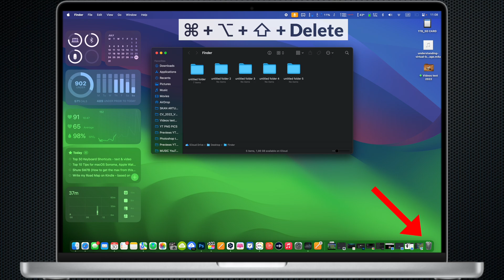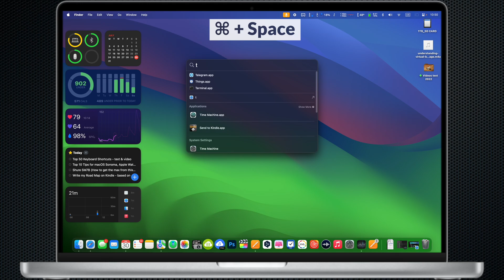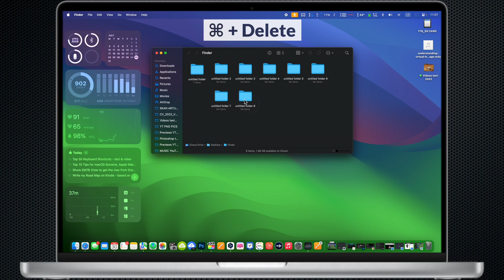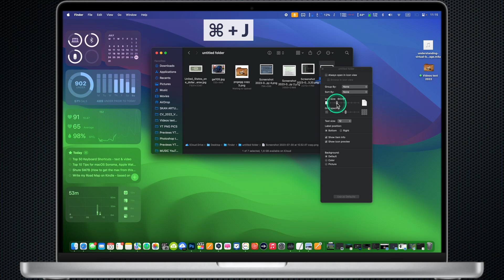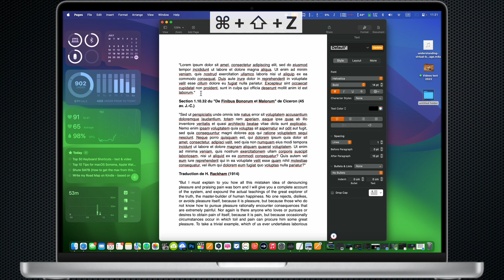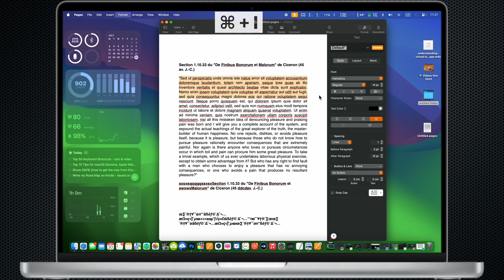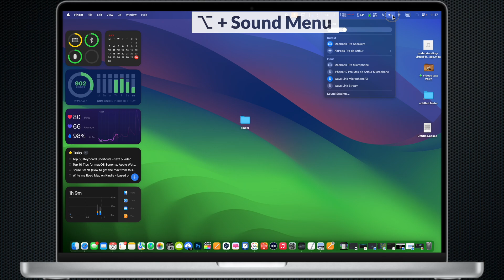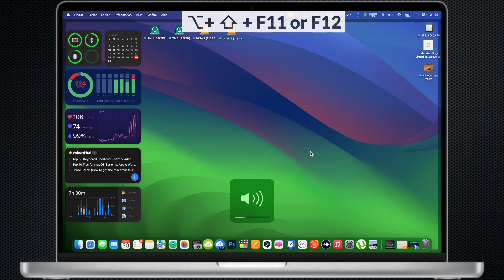Top 100 ⌘ Keyboard Shortcuts for Mac - Boost your Productivity (99lvl) !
📖 TIME CODES 📖

00:00 - Why Use Keyboard Shortcuts?
01:54 - General Shortcuts
03:48 - Finder Shortcuts
05:45 - Text Editing Shortcuts
08:05 - Option (Key) Shortcuts
08:48 -Safari Shortcuts
09:06 - e-mail Shortcuts
10:06 - Bonus Shortcuts

General System Shortcuts
1. Press and hold ⌘ and click and hold on one of the icons in the menu bar. Now you will be able to move icons in the menu bar
2. ⌘ + W - Close the active window or tab.
3. ⌘ + Q - Quit the active application.
4. ⌘ + Space - Open Spotlight for searching.
5. ⌘ + Tab - Switch between open applications.
6 ⌘ + ⌥ + Esc - Open the Force Quit Applications window to quit unresponsive apps.
7. ⌘ + ⇧ + 3 - Take a screenshot of the entire screen.
8. ⌘ + ⇧ + 4 - Take a screenshot of a selected area.
9. ⌘ + ⇧ + 4 + Space , and hit enter - Take a screenshot of a specific window.
10. ⌘ + ⇧ + 5, then Space** - record your screen
11. ⌘ + M - Minimize the active window to the Dock
12. ⌘ + H - Hide the windows of the currently active app.
13. ⌘ + , (comma) - Open the preferences/settings window of the currently active app.
14. ⌘ + ⌥ + D - Show or hide the Dock
15. ⌃ + ⌘ + F - Use the app in full screen, if supported by the app.
16. ⌃ + Down Arrow - Show all windows of the opened app.
17. ⌃ + Up Arrow - Mission control - use left and right arrows to move between desktops

Finder Shortcuts
18. ⌘ + N - Open a new Finder window.
19. ⌘ + ⇧ + N - Create a new folder in Finder.
20. ⌘ + Delete -  Move the selected item to the Trash.
21. ⌘ + ⇧ + Delete - Empty the Trash
22. ⌘ + ⌥ + ⇧ + Delete - Empty the Trash without confirmation.
23. ⌘ + ⌥ + C - Copy the path of a selected item to the clipboard.
24. ⌘ + I - Show the Get Info window for a selected item.
25. ⌘ + Up Arrow -  Open the folder that contains the current folder.
26. ⌘ + Down Arrow -  Open the selected item.
27. ⌘ + D -  Duplicate the selected files.
28. ⌘ + E -Eject the selected disk or volume.
29. ⌘ + F - Start a Spotlight search in the Finder window.
30. ⌘ + O: Open the selected item
31. ⌘ + Left Bracket ([) - Go to the previous folder.
32. ⌘ + Right Bracket (]) - Go to the next folder.
33. ⌘ + 1 - View the items in the Finder window as icons.
34. ⌘ + 2 - View the items in a Finder window as a list.
35. ⌘ + 3 - View the items in a Finder window in columns.
36. ⌘ + 4 - View the items in a Finder window in a gallery.
37. ⌘ + J - Show View Options.
38. ⌥ + ⌘ - and drag the file - to create an alias
39. Command-click a window title: See the folders that contain the current folder.

Text Editing Shortcuts
39. ⌘ + X - Cut the selected text and move it to the clipboard.
40. ⌘ + Z - Undo the last action.
41. ⌘ + ⇧ + Z - Redo the previously undone action (the opposite of undo).
42. ⌘ + F -  Find text or items in the current document or window.
43. ⌘ + G - Find the next occurrence of the item or text.
44. ⌘ + ⇧ + Left Arrow - Select text from the current cursor position to the beginning of the line.
45. ⌘ + ⇧ + Right Arrow - Select text from the current cursor position to the end of the line.
46. ⌥ + Delete - Delete the last word to the left of the cursor.
47. ⌥ + ⇧ + Delete - Delete the word to the right of the cursor.
48. ⌘ + Left Arrow - Move the cursor to the beginning of the current line.
49. ⌘ + Right Arrow - Move the cursor to the end of the current line.
50. ⌥ + Any Letter - insert special symbols - no longer need to google them
51. ⌘ + P - Print the current document.
52. ⌘ + S - Save the current document.
53. ⌘ + B: Boldface the selected text, or turn boldfacing on or off.
54. ⌘ + I: Italicize the selected text, or turn italics on or off.
55. ⌘ + K: Add a web link.
56. ⌘ + U: Underline the selected text, or turn underlining on or off.
57. ⌘ + T: Show or hide the Fonts window.
58. ⌘ + ⌃ + D: Show or hide the definition of the selected word.
59. ⌥ + Delete: Delete the word to the left of the insertion point.

PS. NOT ENOUGH SPACE IN THE DESCRIPTION TO PUT THE WHOLE LIST :D

Vanilla